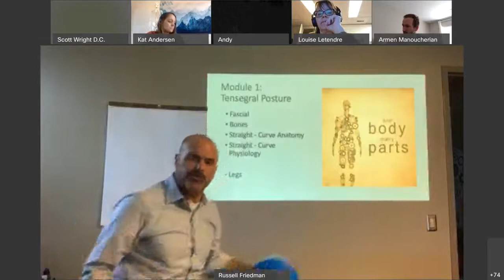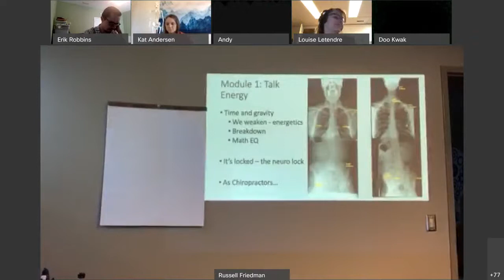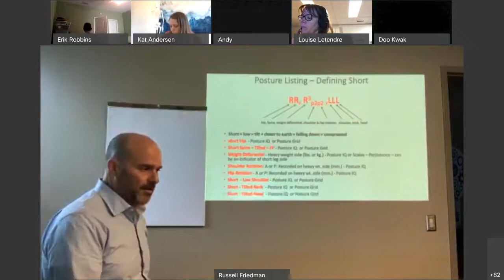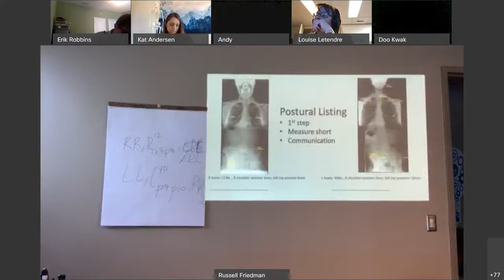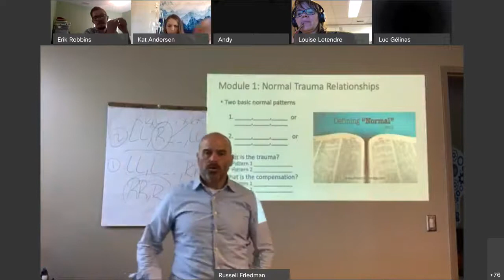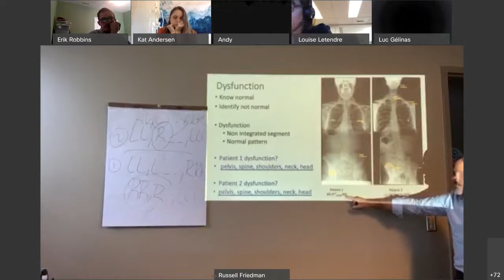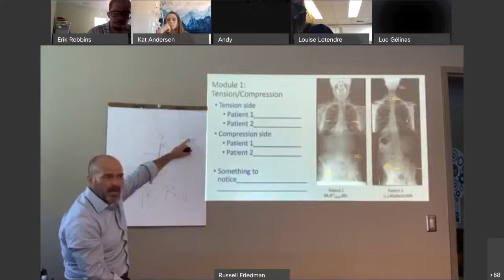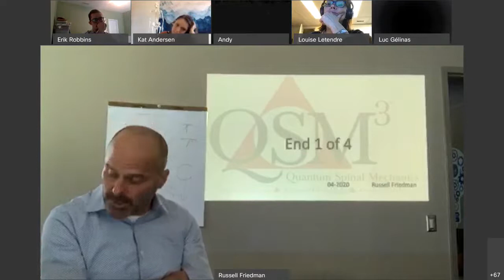Virtual Class Pt 1/4 4-2020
Tensegral Biomechanics Overview